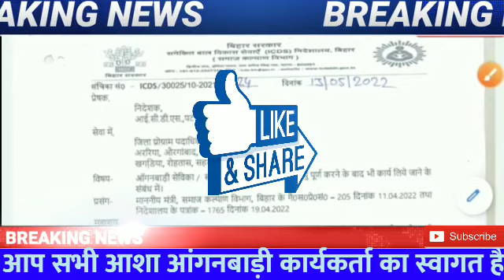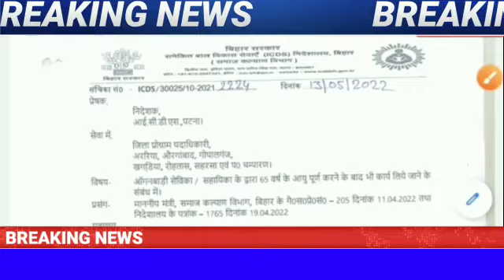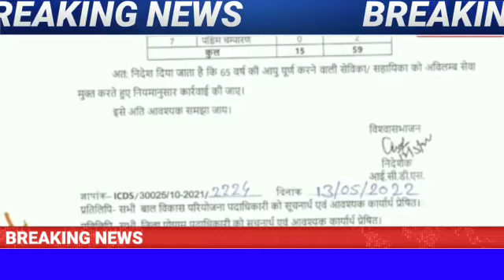आंगनबाड़ी कार्यकर्ता सहायिका रिटायरमेंट 65 वर्ष, रिटायरमेंट+कार्यवायी, आंगनबाड़ी मानदेय वृद्धि न्यूज